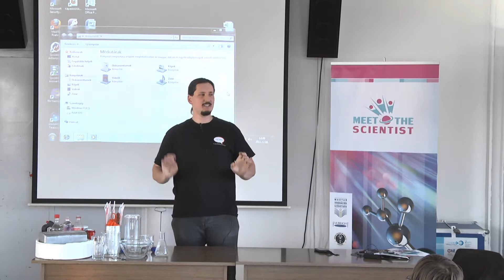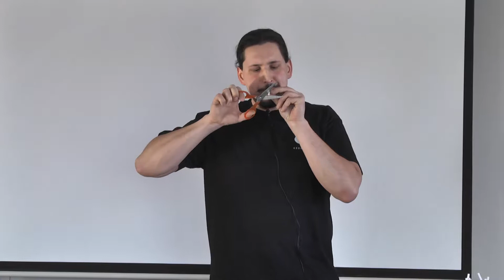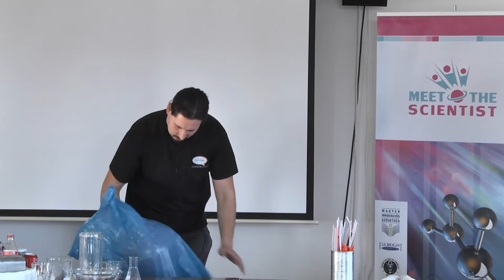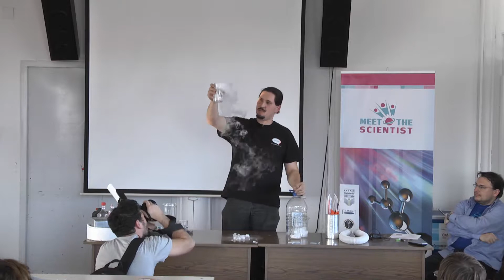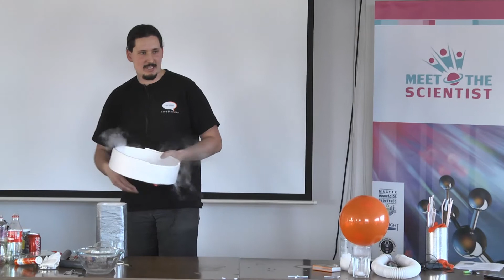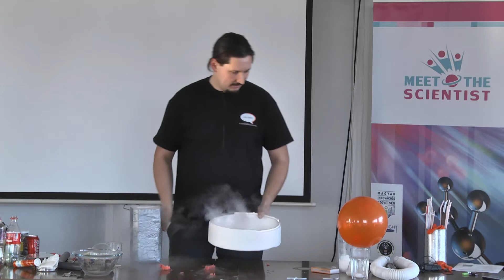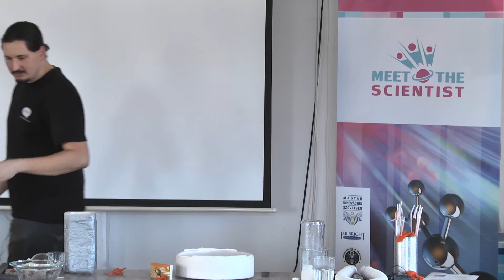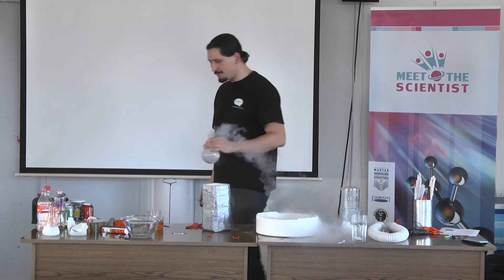Bányai Júlia Gimnázium kísérlet